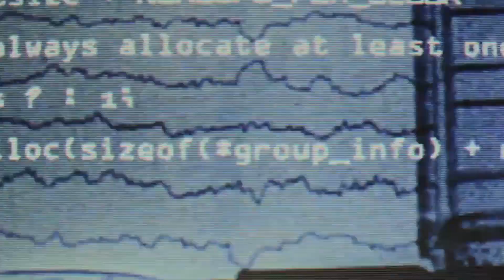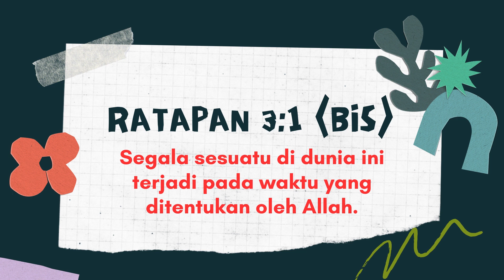BLACK WIDOW AND SARAH - JOY ONLINE SERVICE 2 JULI 2023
Ibadah Anak-anak usia 0 sampai 11 tahun atau baby sampai kelas 6 SD.

Kami juga memiliki komunitas onsite yang berjalan setiap hari minggu di beberapa lokasi di Surabaya, Palangkaraya dan juga Jakarta.

JOY DPU : @joykidsministry
JOY DKT : @joykidsministrydkt
JOY Palangkaraya : @joykidsministrypky
JOY Jakarta : @joykidsministryjkt

JOY 2023 — SuperHero and The Bible
Mengajak anak-anak untuk mengerti tentang SUPERHERO-SUPERHERO di dalam Bible dan tetap mengajak anak-anak untuk selalu ingat bahwa mereka adalah ciptaan Tuhan yang luar biasa.. dan belajar untuk menjadi anak-anak yang luar biasa!!

Story Time :
Minggu ke – 1 BLACK WIDOW AND SARAH
Tujuan : Anak-anak mengerti bahwa waktu Tuhan adalah waktu yang terbaik yang bisa anak-anak lakukan adalah menunggu dan tetap melakukan yang terbaik.
Super kebenaran : GOD’S TIMING IS ALWAYS PERFECT
Ayat Hafalan : Ratapan 3:1 (BIS)
Segala sesuatu di dunia ini terjadi pada waktu yang ditentukan oleh Allah.
For everything there is a season, a time for every activity under heaven.
Ayat Penuntun : Kejadian 18:1-15;21:1-7 (Genesis 18:1-15;21:1-7)